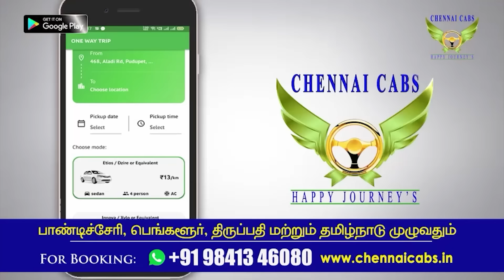எத்தனை வாக்குறுதிகள்.. எத்தனை தலைவர்கள்.. ஆதங்கத்தை கொட்டிய பாமக வேட்பாளர் தங்கர் பச்சான் PMK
எத்தனை வாக்குறுதிகள்.. எத்தனை தலைவர்கள்.. ஆதங்கத்தை கொட்டிய பாமக வேட்பாளர் தங்கர் பச்சான்